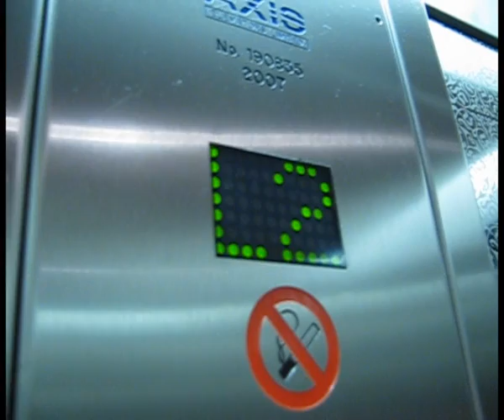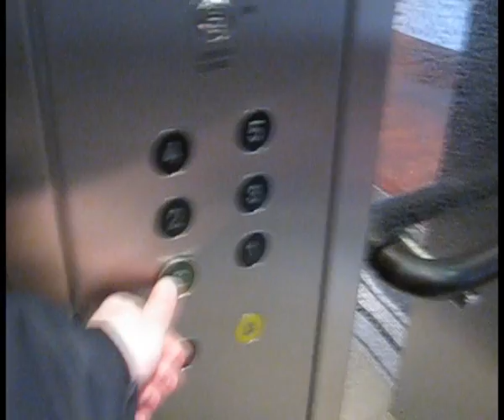Tour of the lifts at Harvey nichols in knightsbridge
The lifts have been refurbished by axis I think they are ALS lifts.